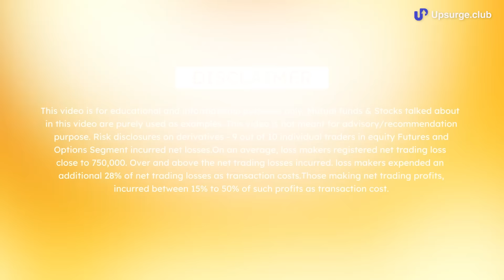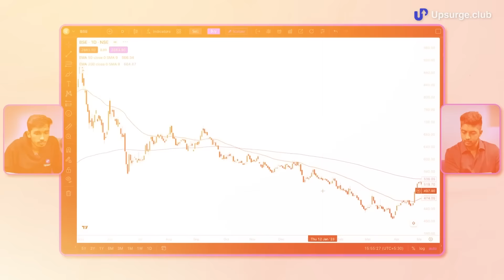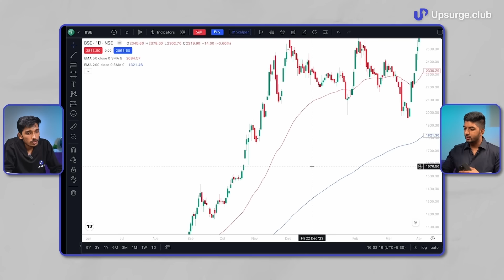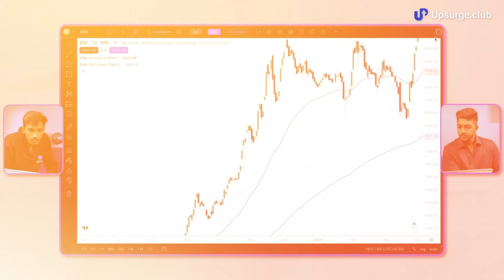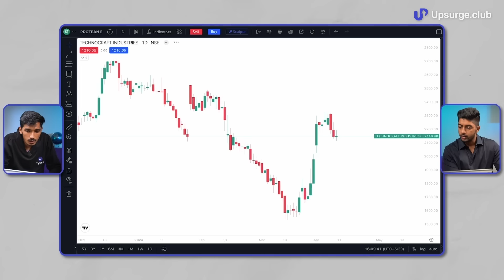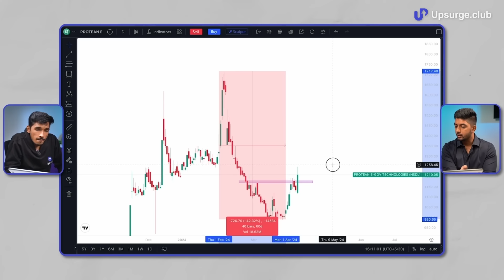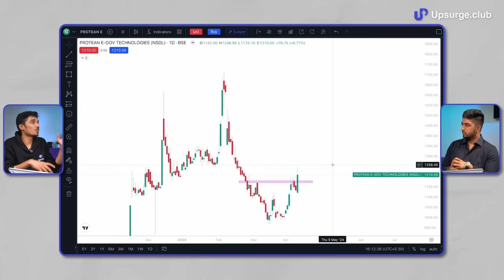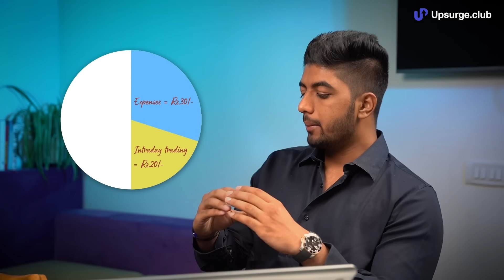My Secret to made 6.2 CR + From Trading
In this conversation with Abhay Patil, we have discussed his journeys, his most famous strategies, and his struggle with how he supported his father when he went bankrupt and built everything from scratch. He talked about all his struggles and everything he has built till now.

One-stop solution to learn trading, investing, and finance! We have curated 50+ courses to ensure you stand ahead of the race compared to your peers regarding stock market trading and investing. We are trying to spread financial learning in India, as it is one of the most important skills you should know in this evolving world.

Timestamp:
0:00 Introduction
1:00 Journey of Abhay Patil
13:44 Portfolio size of Abhay Patil
17:04 Rich Lifestyle of Abhay Patil
18:25 Swing Strategy of Abhay Patil
20:33 Psychology for the Swing Trading Strategy
27:58 How to take advantage of trending markets?
38:36 Observation skill of Abhay
40:16 Fitness goal of Abhay
41:30 Daily Habits that Wins in the Market
44:23 How to keep yourself motivated in the market?
47:00 Advice to younger self
49:15 Family difficulties
52:00 Age is just a number
55:21 How to create wealth through trading?
59:07 Where to start learning?
1:06:20 What is covered in the course?
1:07:50 Confusion of Options trader
1:09:15 Conclusion